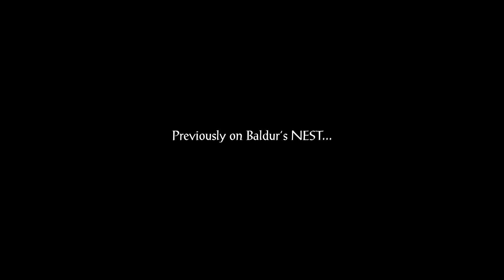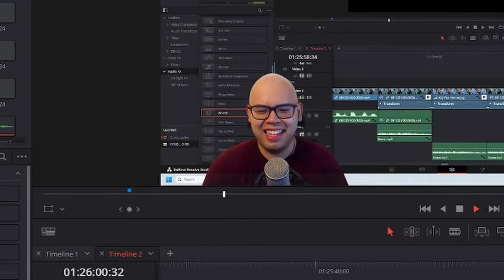NEST Plays Baldur's Gate 3 Ep. 2 - "PUT SOME PANTS ON!!"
Had to do it to 'im.

Stop drinking raw water and get some energy that won't make you crash... or have to poop your pants.